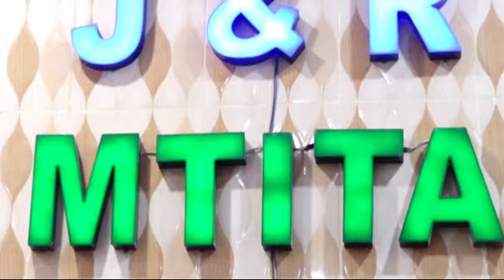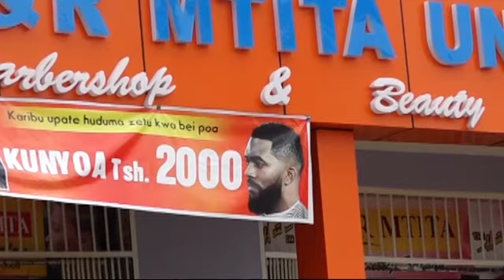🔴LIVE: YANGA WAKICHUKUA MAPINDUZI UBINGWA WA LIGI WASAHAU / KESHO WANAJIFUNGISHA ILI WATOKE